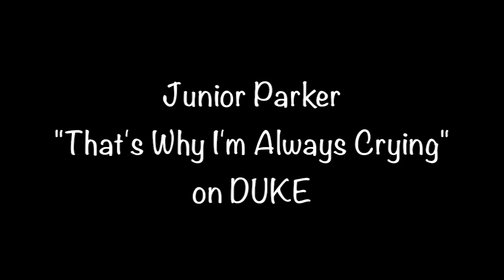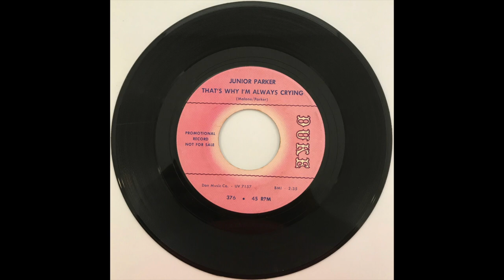Junior Parker "That's Why I'm Always Crying" from 1964 on DUKE #376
Junior Parker "That's Why I'm Always Crying" from 1964 on DUKE #376 b/w "Things I Used To Do".